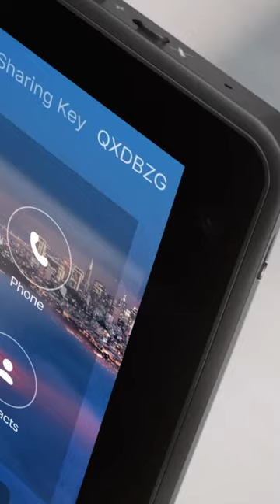Best Smart Displays for 2023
Ola Amigo, We Have The Best Smart Displays Fit For You Here!

➟ Echo Show 10 (3rd Gen)

➟ Amazon Echo Show 15

➟ Meta Portal

➟ LG 22SM3G-B

➟ Lenovo ThinkSmart View

Amazon'sAmazon's flagship 10-incher has been given a serious upgrade over the original generation and now Alexa has got the moves. With a brushless motor packed into the base of the Show 10, powered by Amazon'sAmazon's AZ1 neural processor, the Show 10 can pan, tilt and zoom. It is super useful for some things and, well, a bit weird at times, too. Essentially, Alexa follows you around a room while it'sit's active. If you ask it something or give it a smart home command, it will turn to face you when it answers. It then stays alert to the point where it will follows you as you walk around a room for a little while after that initial interaction. If it bother you, you can turn off the motion tracking using your voice, the device itself, or the Alexa app. But it is really useful for one of the Echo Show 10's10's other key USPs: being a smart security camera. In the Alexa app, you can switch on the camera and view crisp footage from the Show'sShow's 13MP camera. You can also move the camera's around to see what's going on in your house. People won't be tracked without them knowing - the Echo Show 10 presents a warning that someone is watching the feed from an app. The 10.1-inch, 1280 x 800 screen is good enough for most things, and, at the end of the day, this is still Alexa running the show. The speakers also make it a strong music player in larger rooms, and the screen is great for TV shows or and there's a camera for video calling.
Think of the Amazon Echo Show 15 as a mini TV in your kitchen. You can also use it to watch show or movies when you take a break from cooking. There'sThere's also a built-in camera for video calls. Given the huge display, your video calls are also going to feel more immersive. The Echo Show 15 also comes with Amazon'sAmazon's Fire TV. You also get an remote with the device so you can operates it from a distance in your kitchen. And, if the Echo Show 15 is sticking out like a sore thumbs in your kitchen, then you can spruce up its design by opting for a frame of sorts too. To that end, Amazon sells frames for the device that lend it the appearance of a photo frame. It'sIt's reminiscent of the Samsung Frame TV, and the accessory jazzes up the Echo Show 15's15's design tenfold. The Echo Show 15 from Amazon is expensive, but it might be a good deal if it fits your usage.
Introducing the Meta Portal, the ultimate smart video calling device designed for the home. With its sleek 10-inch touchscreen display, this device revolutionizes the way you connect with your loved ones. The Meta Portal offers a user-friendly interface that makes navigating through its features effortless. With a simple tap, you can make and receive calls, send messages, and even browse the internet. Its equipped with advanced technology, the Meta Portal ensures high-quality video and audio with its built-in camera and microphone array. The device's black color adds a touch of elegance to any home decor. Beyond its video calling capabilities, the Meta Portal is a multi-functional device. Use it to stream music, watch videos, check the weathers, or even control your smart home devices with voice commands. It seamlessly integrates with popular smart home ecosystems, providing a central hub for managing your connected devices. The Meta Portal is more than just a video calling device; it's a versatile and convenient addition to your home. Experience the future of communication and elevate your home connectivity with the Meta Portal's innovative features and sleek design.